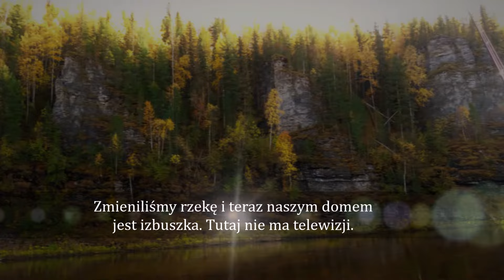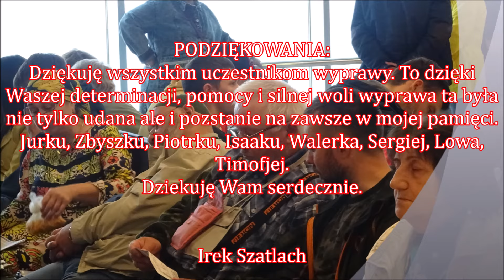Syberia wyprawa do dzikiej Rosji.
Syberia. Rosja - wyprawa wędkarska na jedną z syberyjskich rzek.